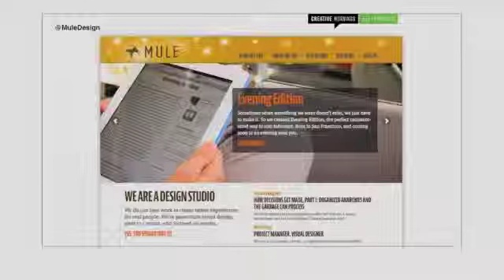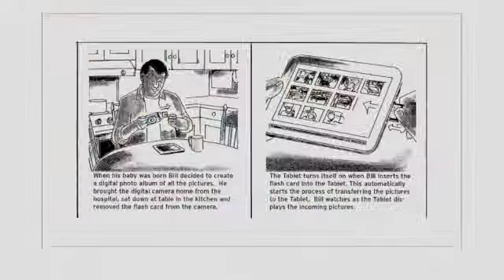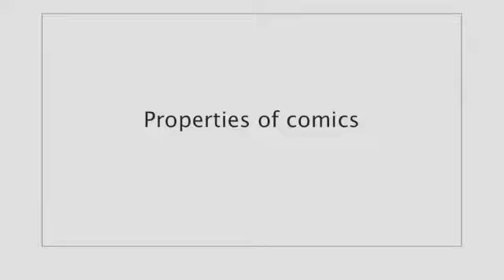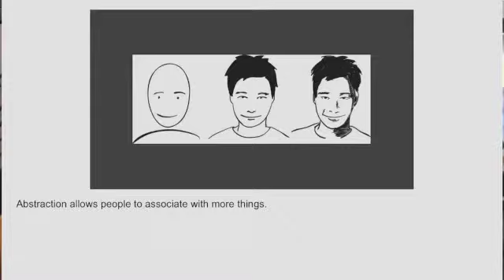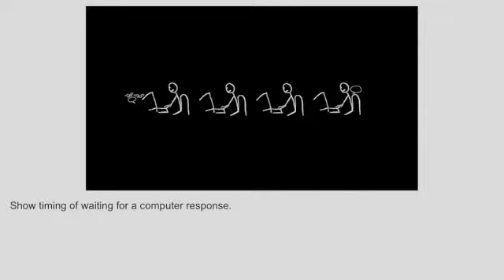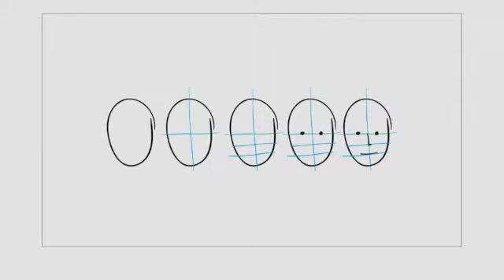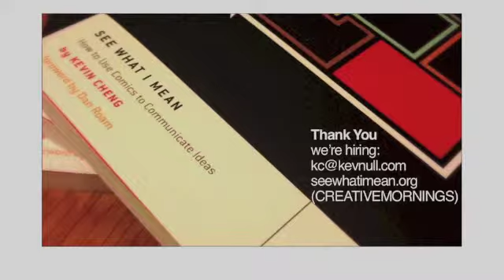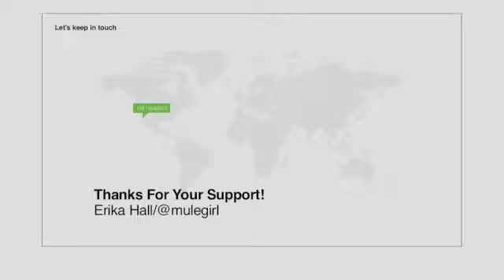Kevin Cheng: CEO of Incredible Labs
Kevin Cheng at CreativeMornings San Francisco.